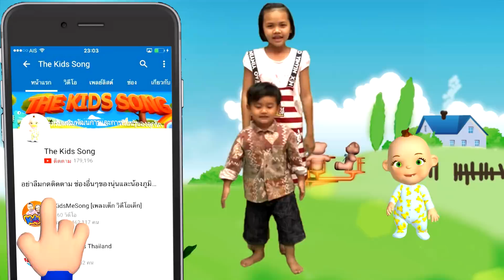เพลงเด็ก เพลงเป็ด ก๊าบ ก๊าบ รวมเพลงเด็ก 39 นาที - The Kids Song